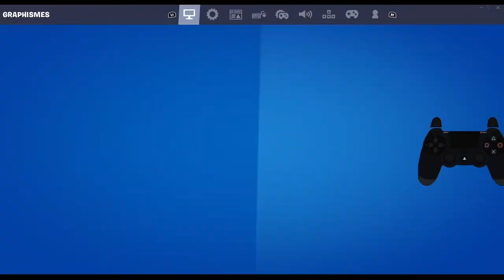Pourquoi nous sommes plus fort en créatif que en game sur fortnite ?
Pourquoi on n'est plus fort en créatif que en game sur fortnite ?